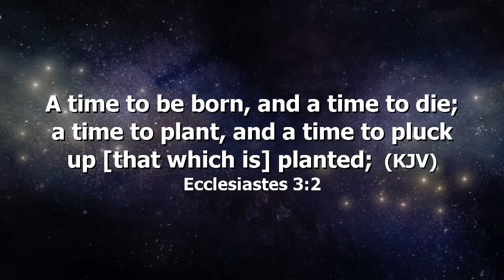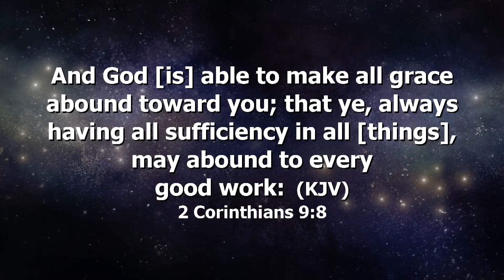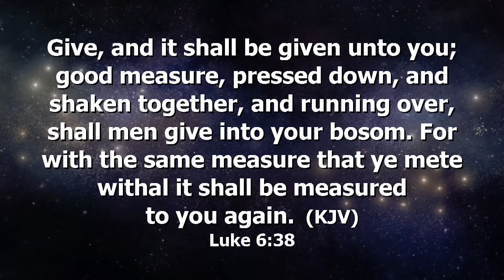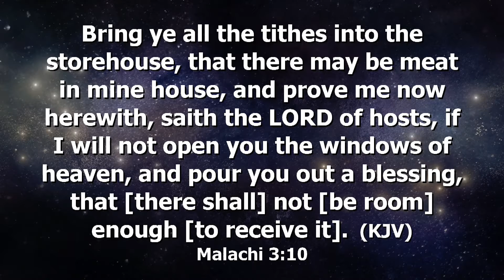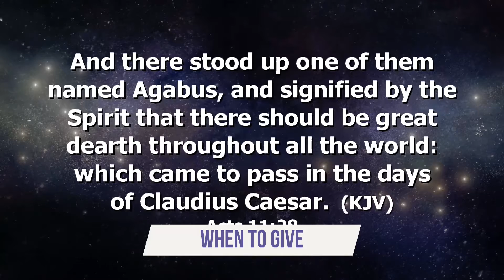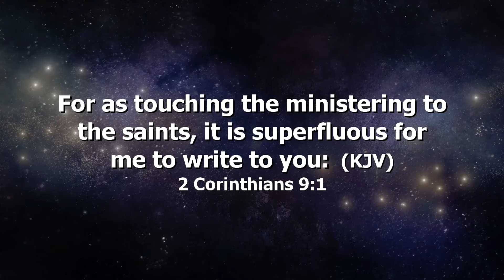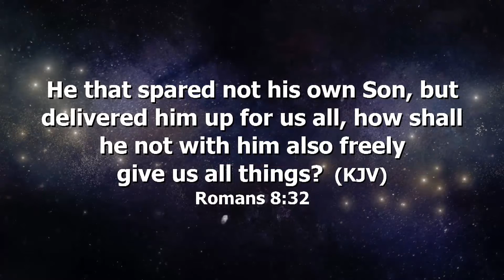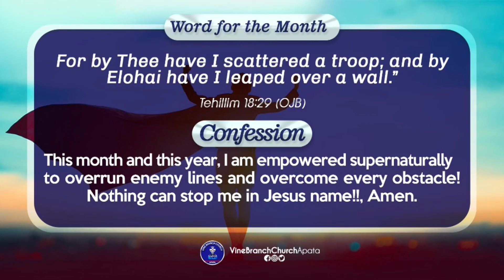WHEN TO GIVE - (CHRISTIAN GIVING IV)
God has given us life and everything around us, so he doesn't expect us to find it difficult to give. Join us this evening as we look at 'When to Give'.
Remain blessed.